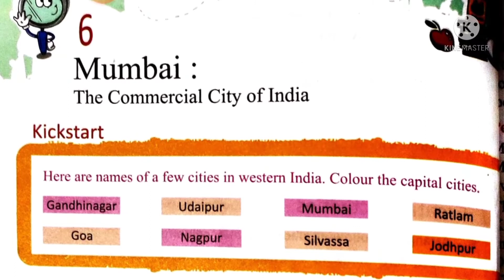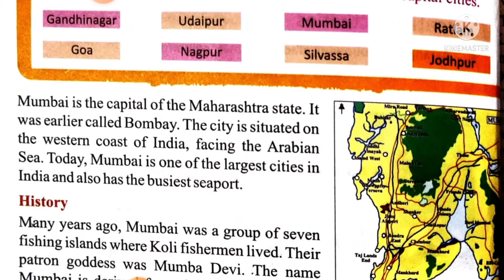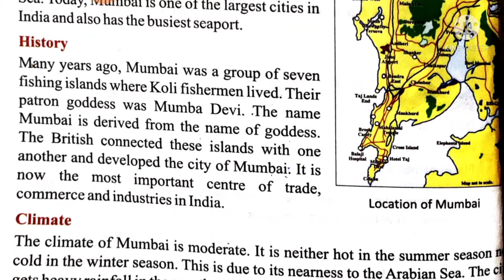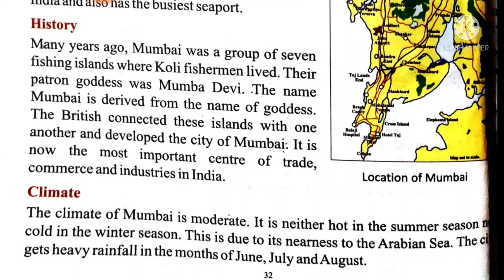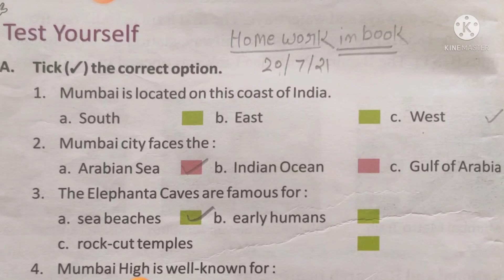shantikunj public school online class Class-3 subject- s.st, chapter- mumbai,Date-20/07/2021